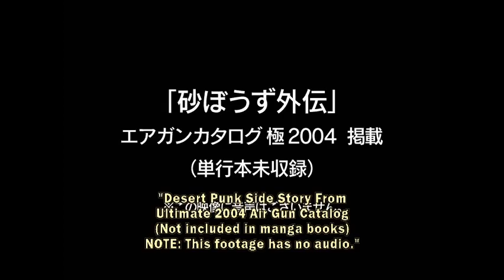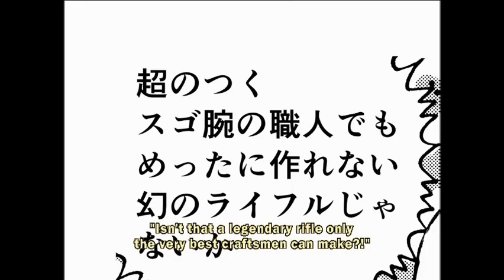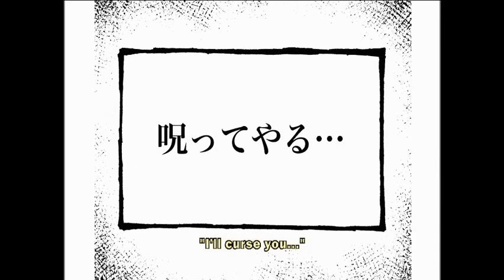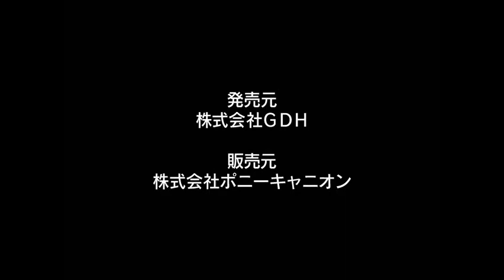Desert Punk Side Story (砂ぼうず外伝) [No audio]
Written and illustrated by Masatoshi Usune himself, this is a comic of Desert Punk (Sunabozu) that was only released in the Ultimate 2004 issue of Air Gun Catalog (エアガンカタログ), which was not included in the manga. English subtitles of course.